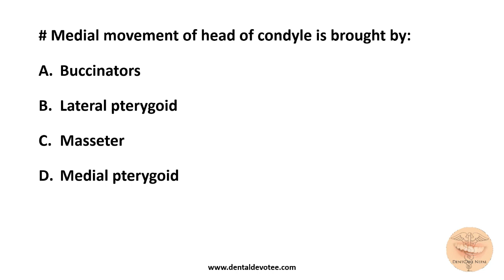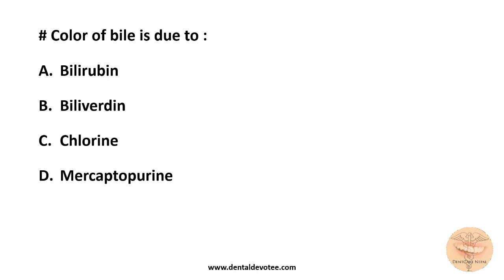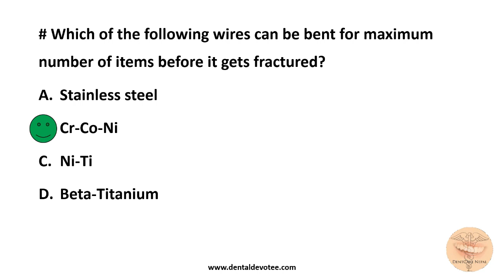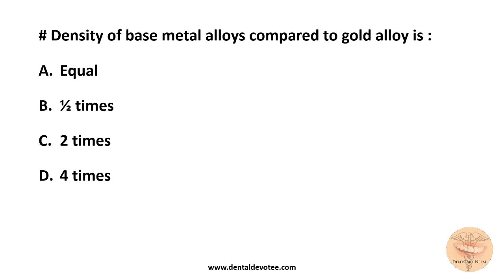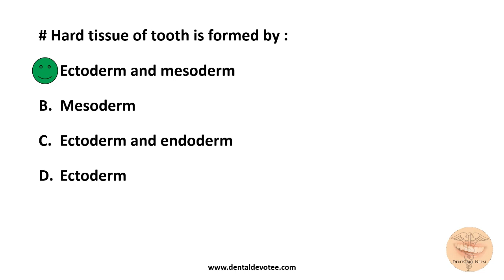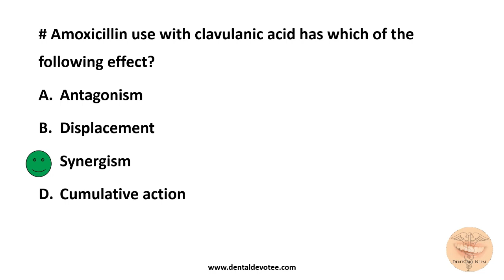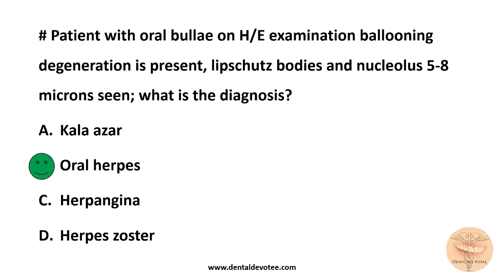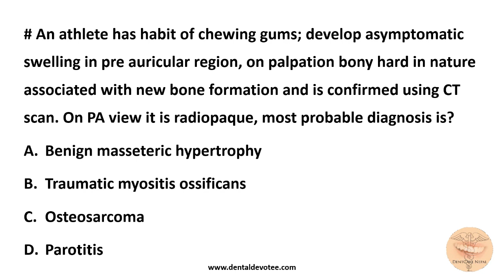AIIMS MDS Entrance MCQs May 2015 - Dentosphere - Part 1